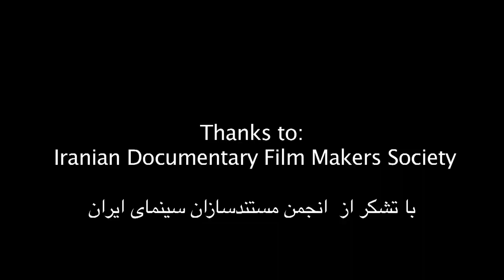Part 3 - بن بست ۵۷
A film in 3 parts with English subtitle
by: Ali Tamaddon
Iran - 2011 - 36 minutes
Filmed Feb-Mar 2010